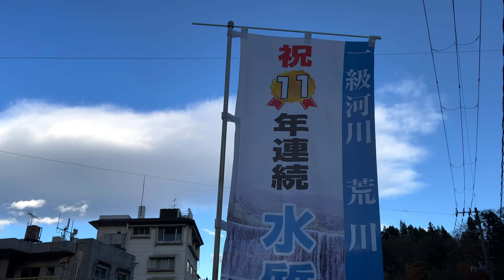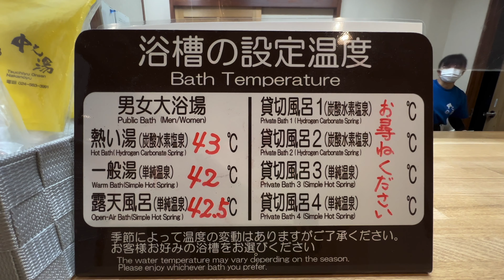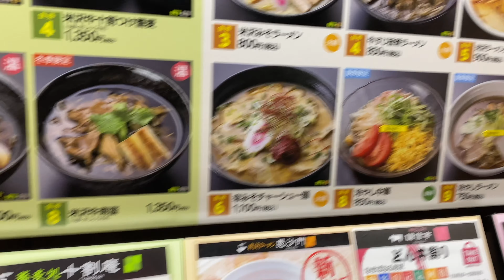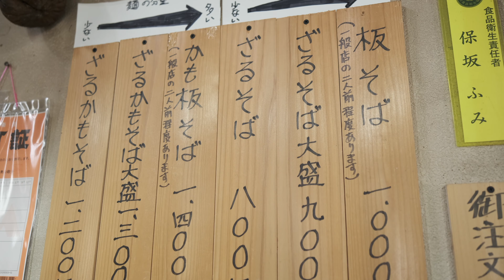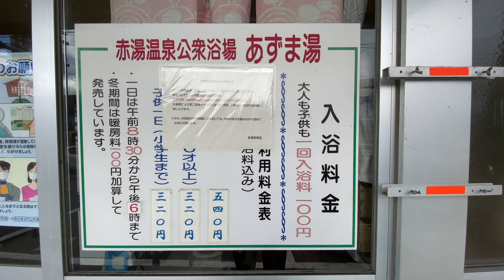【車中泊28日目〜30日目】山形100円温泉・山寺の紅葉・仙台の三角油揚げ 編（夫婦二人キャンピングカーの旅：北海道バンライフ）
2021年10月から11月にかけて夫婦二人、仕事を辞めずに32日間北海道、東北、北陸、関東地方を旅しました。今回は、福島、山形、仙台編です。

00:00 オープニング
00:30 中之湯
01:43 道の駅米沢
02:37 南原そば会館へ
04:28 赤湯へ
05:53 道の駅天童温泉へ
06:57 山寺（立石寺）へ
13:16 定義山へ
15:15 三角揚げを食べる
15:25 ankoyaのどら焼きを食べる
16:26 エンディング

第13話（28日目〜30日目）

栃木県那須町から山形県へ。途中、土湯温泉の公衆浴場「中之湯」に立ち寄り、その後、山形県米沢市の道の駅米沢で車中泊。翌朝、米沢市の南原そば会館でそばを食べて、南陽市の赤湯へ。温泉公衆浴場「あずま湯」で温泉入浴後、道の駅天童温泉で車中泊。

翌朝、山寺に参拝後、宮城県仙台市の定義山へ。名物の定義とうふ店の「三角油揚げ」をいただき、仙台のankoyaでどら焼きを購入後、仙台港フェリーターミナルへ。

【使用機材】
X-T4
iPhone13Pro MAX
GoPro Hero10

北海道や本州のキャンピングカーの旅の動画やジムニーシエラの動画、北海道の田舎暮らしの様子や登山関連の動画を作っています。

【メディア紹介】
「家ついて行ってイイですか？」などテレビ、新聞、雑誌などでライフスタイルを紹介いただいています。

【キャンピングカー について】
所有しているキャンピングカー （愛称「akivan」）は、ヨコハマモーターセールスが手がけた1993年製のISUZUロデオ。日本のキャンピングカーの名車です。

秋庭智也
日本一寒い町、陸別町で「無暖房生活」を6シーズンに渡って継続。2017年夏から、キャンピングカーを活用した移動式オフィス「akivan」でリモートワークを行うノマド生活を実践中